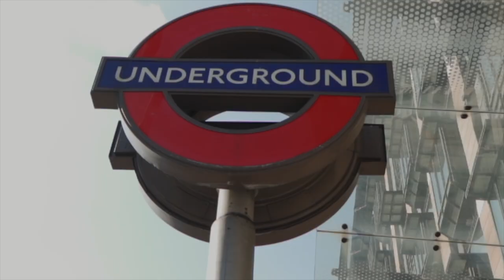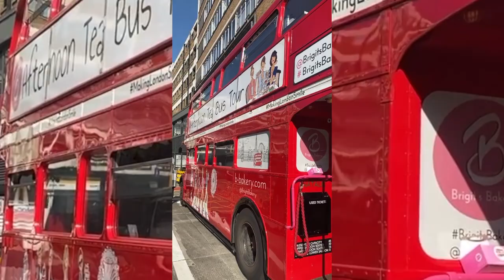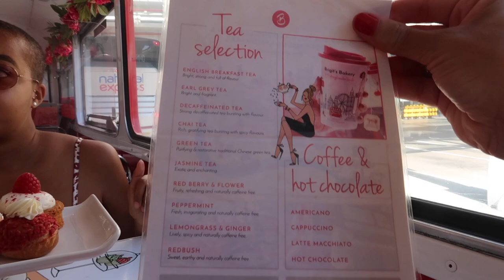The CUTEST British Afternoon Tea in London! // London Vlog #87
My friend Sylvie and I recently celebrated our 1 year "friendaversary" on the Brigit's Bakery Classic Afternoon Tea London Bus Tour! We had such a great time and it was just the cutest experience ever! Would you check out this cool afternoon tea experience?

FTC: Gifted press experience.